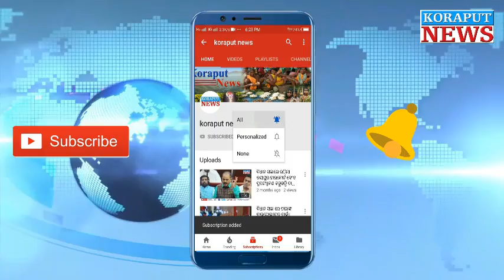ଜଯପୁର ବିଭିନ୍ନ ପୂଜା ମଣ୍ଡପରେ ମାଁଙ୍କ ପୂଜାଅଚର୍ନା||JEYPORE DASAHARA